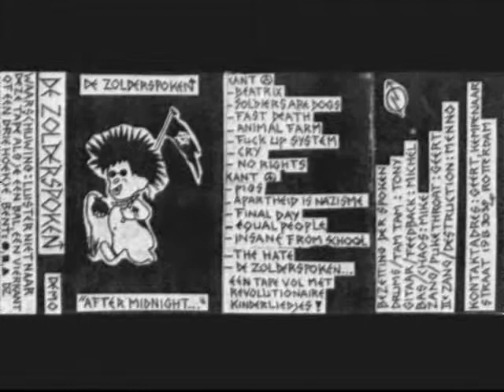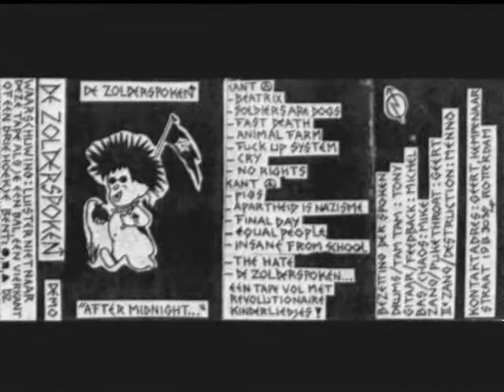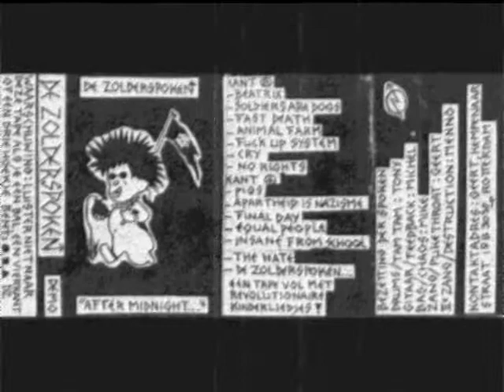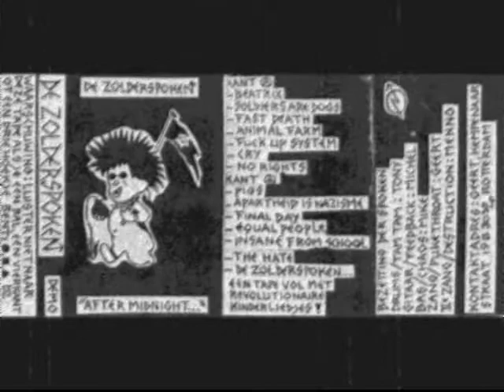DE ZOLDERSPOKEN - Fuck up system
"After Midnight" demo 1987